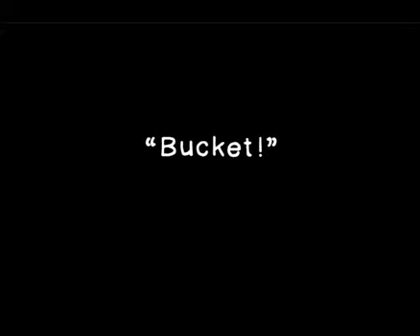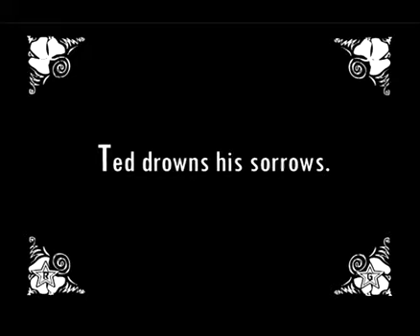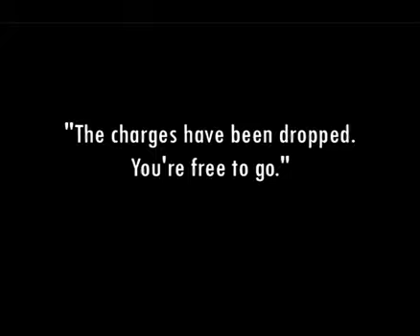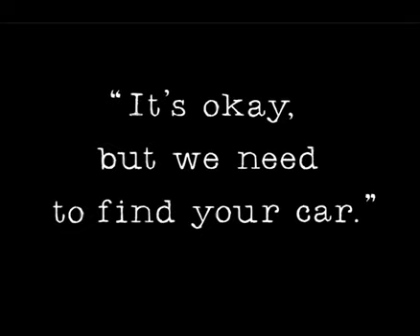Get Lucky - part 3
God bless you if you've stuck around this far.